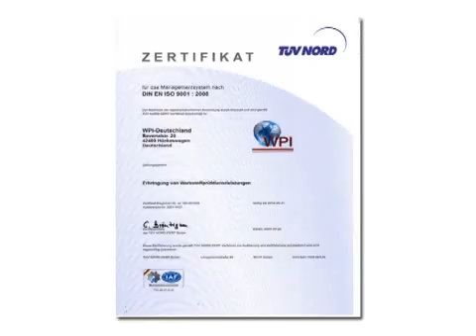Werkstoffprüfung Isbert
Ultraschallprüfungen an Stahl